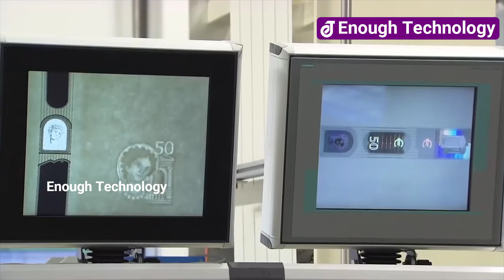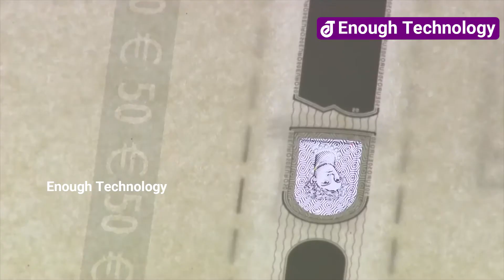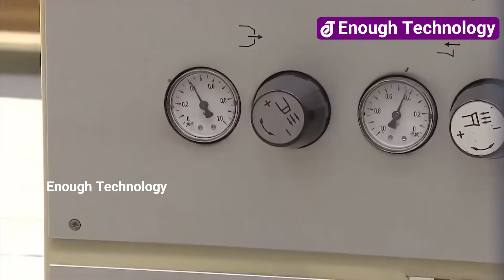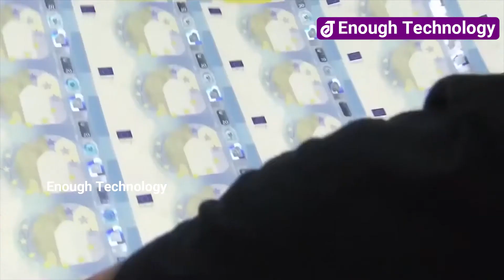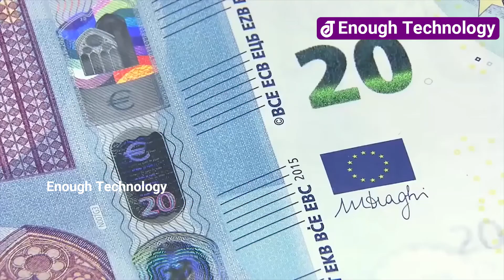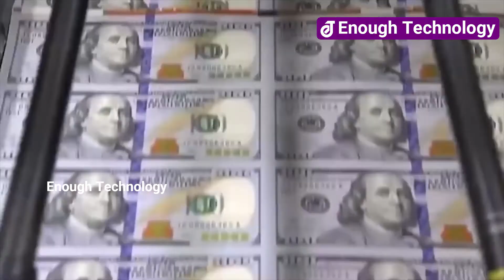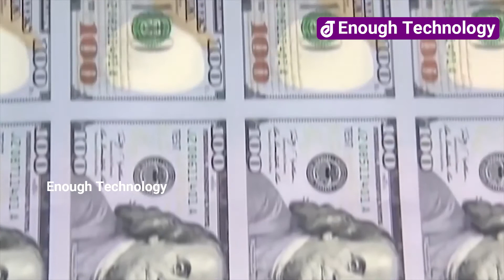Money Printing Factory | Money Printing Machine | Money Production Process | Enough Technology | ET